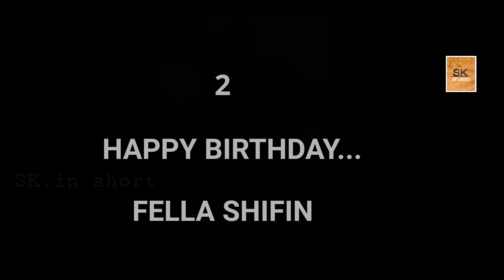Happy birthday...! fella Shifin 0054 S art media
ഷഫീഖ് ക്ലാരി യുടെ മകൾ ഫെല്ലയുടെ പിറന്നാൾ ദിനത്തിൽ. ലളിതമായൊരു ആഘോഷത്തിന്റെ ദൃശ്യാവിഷ്കാരം...

no

shafeeque klari

s art media

S ART MEDIA

SHAFEEQUE KLARI

sk.inshort